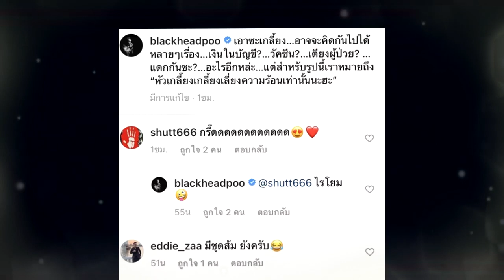เอาซะเกลี้ยง !! "ปู แบล็คเฮด" ตัดผมเป็นเพื่อน "นุ๊กซี่" !!!